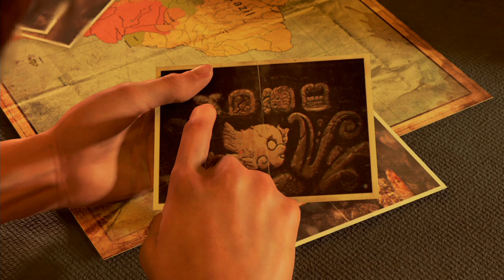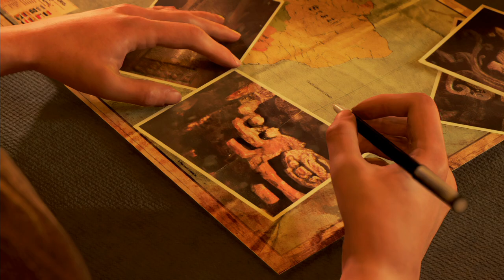SHADOW OF THE TOMB RAIDER 🔥 001: Nur eine Fleischwunde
Titel: Shadow of the Tomb Raider
Genre: Open World Action Adventure
Entwickler:  Eidos Montreal
Publisher: Square Enix
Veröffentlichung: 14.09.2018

Selber spielen:

TRANSPARENZ / PRODUCT PLACEMENTS:

[✔] Video: Die ersten 10 Videos in dieser Reihe wurden bezahlt.
[✖] Reise: Es wurde keine Reise finanziert.
[✔] Sonstiges: Es gab eine schnieke Vorab-Version von Square.